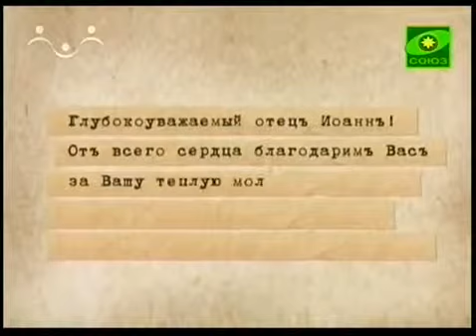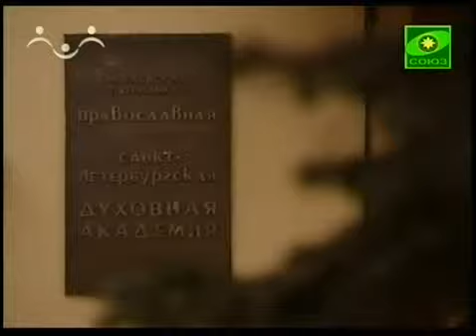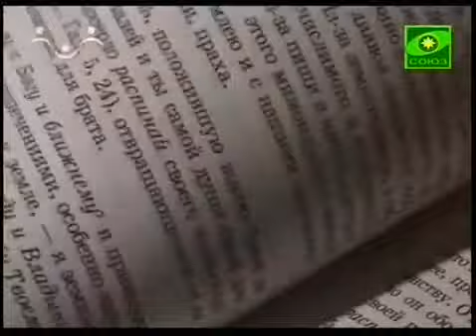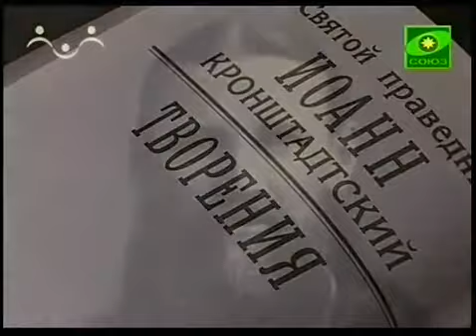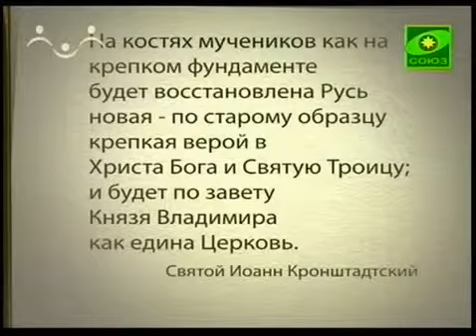Иоанн Кронштадский, святой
Published by Dima8061978